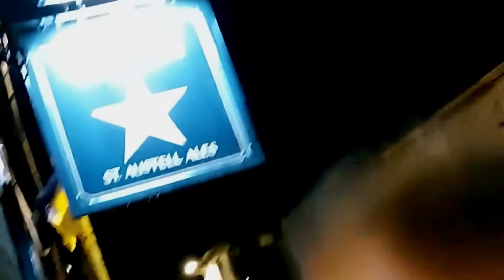Marmalade Shed _ Mr BrightsidePart 1(Live at the Star Inn)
Marmalade Shed _ Mr BrightsidePart 1(Killers cover) Live at the Star Inn

All videos are taken by members of the band or their fantastic wives.
They help us to record the atmosphere of the event ,they are normally in the thick of the crowd which is why the camera moves around a lot.
Please enjoy them for what they are , a view into the fun the band have playing and the enjoyment the audience get from our energetic live performances.
We couldn't do any of this without them. thank you